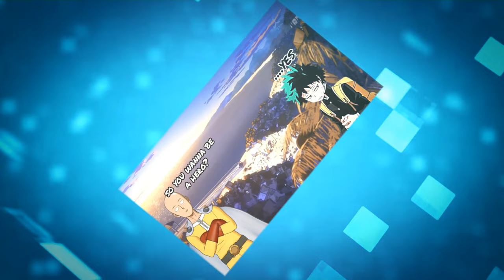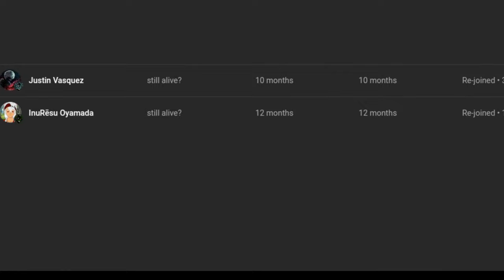what if deku was trained by yujiro hanma part 3